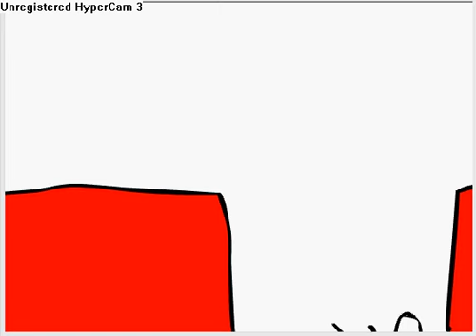Stick man animation fail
My flash Animation